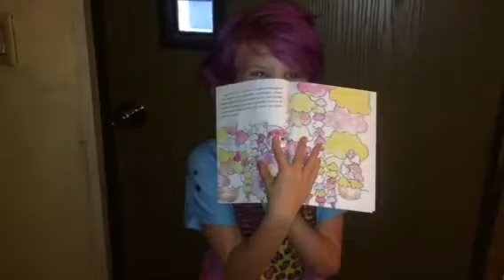REVIEW BY ERYN: I Love You Infinity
I Love You Infinity
by Laura Abbott